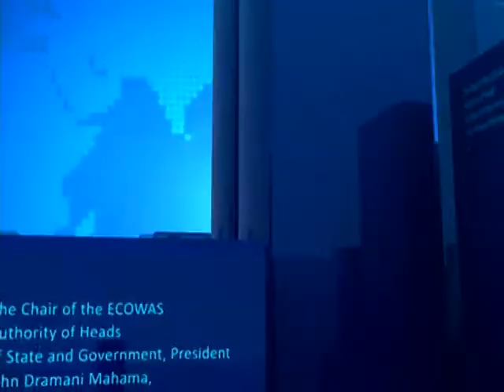Weija Dam Spillage - News Desk on Joy News (18-10-16)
Ghana Water Company Limited (GWCL) warns residents.